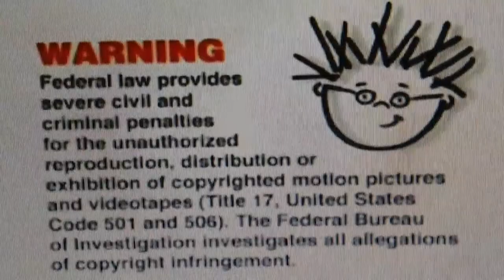Baby Whatsinpluded Season 3 Part 5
Don't take this down, Please!
Here's the list:
1. Mcdonald's Logo
2. The Immortal Duck
3. Cookie Monster
4. Klasky Csupo Inc.